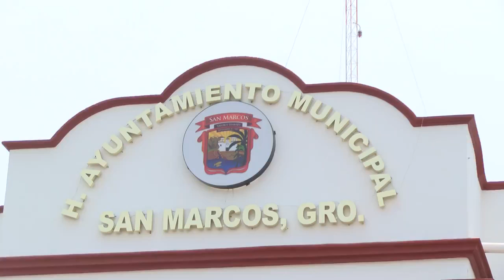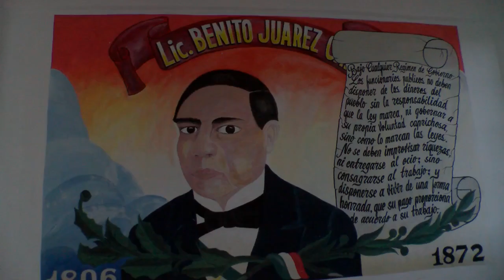Alcalde de San Marcos y Mayrén Domínguez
Se pondrá en marcha un programa de alfabetización en San Marcos, informó el director del IEJAG Miguel Mayrén Domínguez, quien se reunió con el alcalde Tomás Hernández Palma